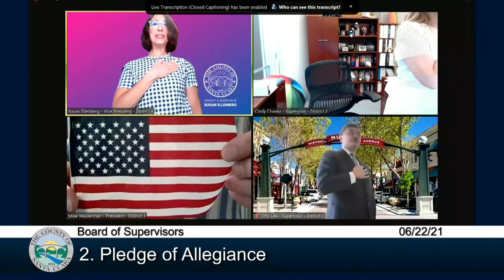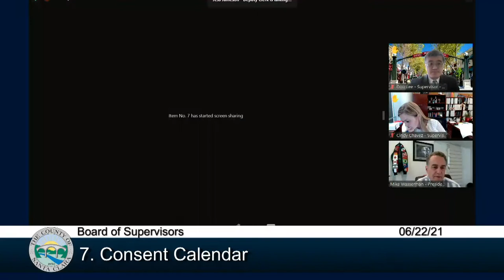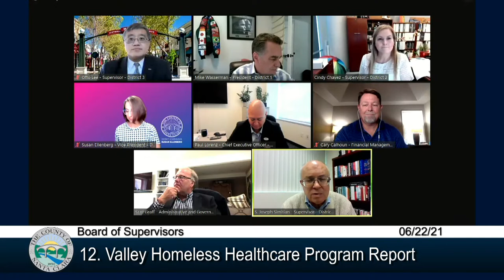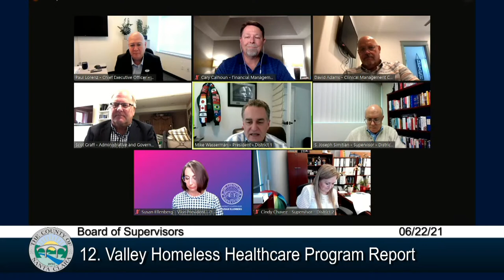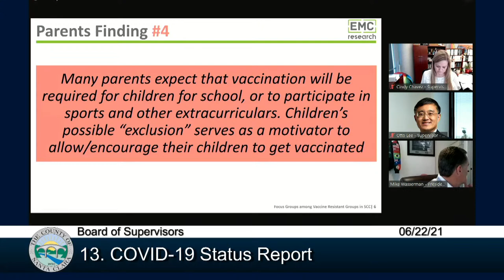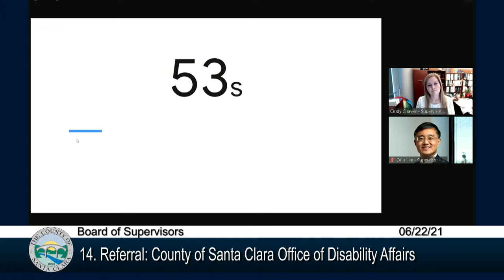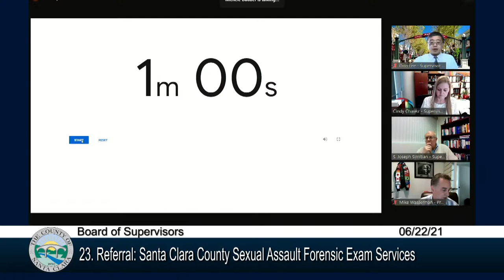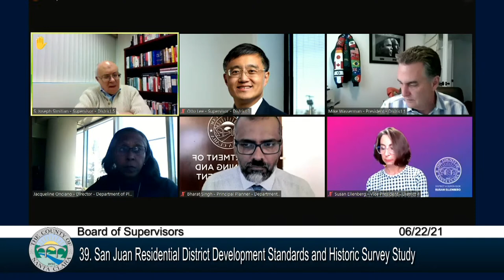Santa Clara County Board of Supervisors June 22, 2021 9:30 AM